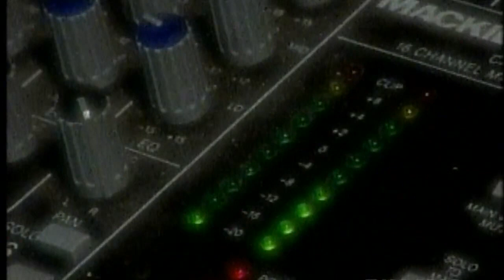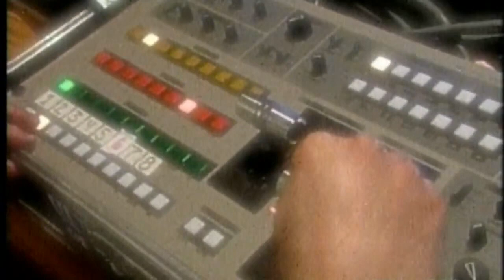Robert Leroux - J'ai pas l'accent